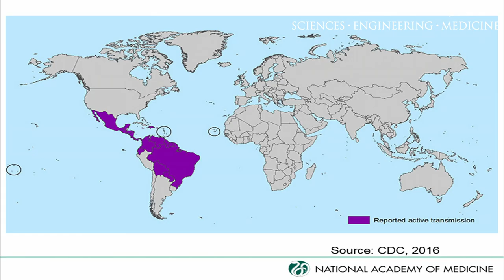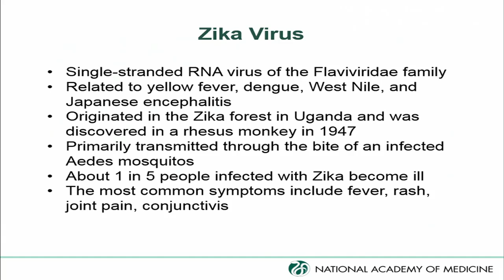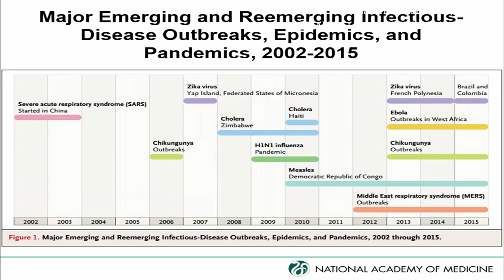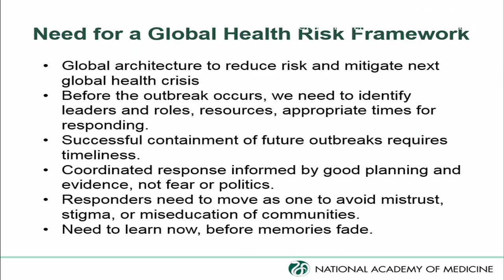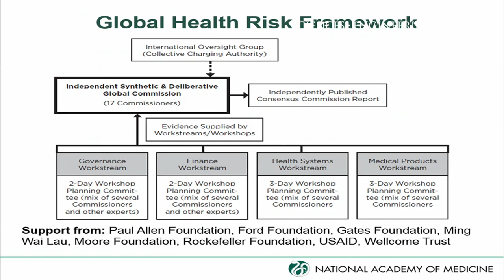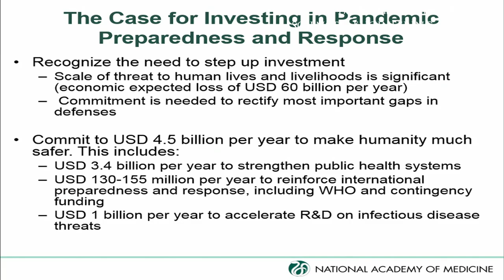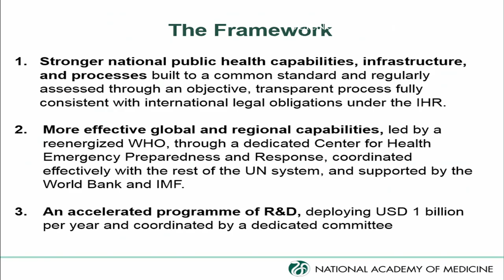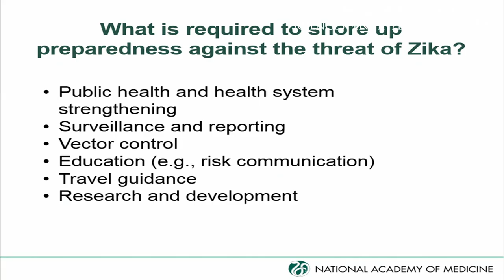2/16/2016 - Session 1: Dzau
Zika Virus: Once Again Unprepared
Victor J. Dzau
President
National Academy of Medicine